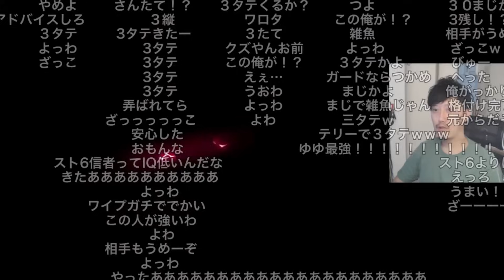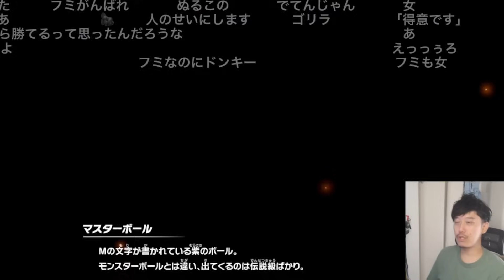【スマブラSP】布団ちゃんVS視聴者まとめ 2023/10/29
00:00 VSポケモントレーナー
03:51 VSスネーク
07:04 VSロボット
11:18 VSドンキー
13:40 VSアイスクライマー
17:18 VSデデデ
21:21 ルイージ
24:12 VSマリオ

布団ちゃん
OPENREC.tv